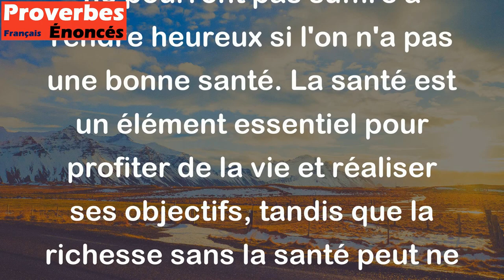Une bonne santé surpasse la richesse. - Proverbe Americain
Ce proverbe signifie que la santé est plus importante que la richesse matérielle. En effet, même si l'on a toutes les richesses du monde, elles ne pourront pas suffire à rendre heureux si l'on n'a pas une bonne santé. La santé est un élément essentiel pour profiter de la vie et réaliser ses objectifs, tandis que la richesse sans la santé peut ne pas apporter le même bonheur.